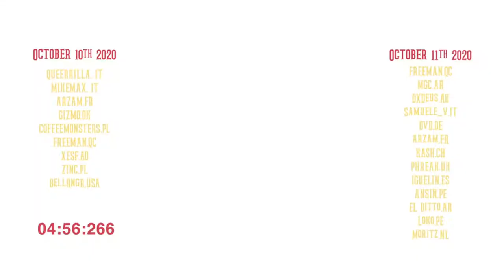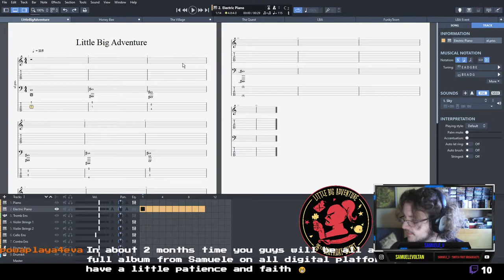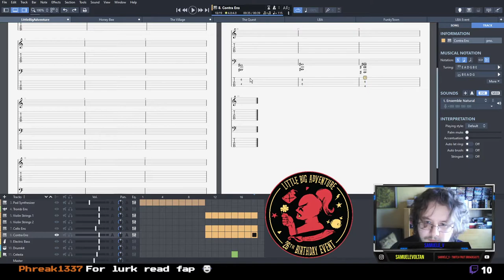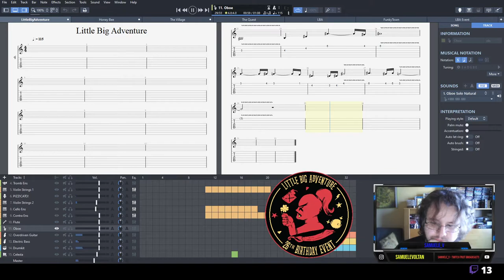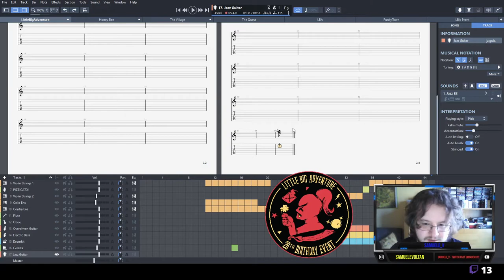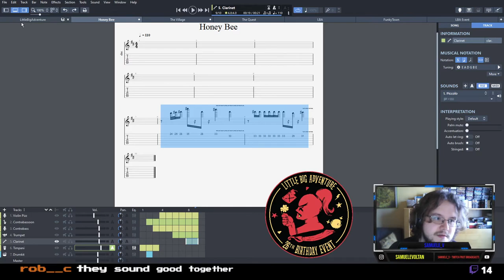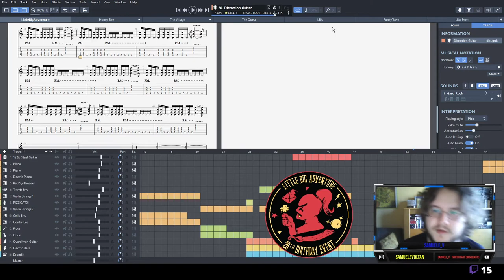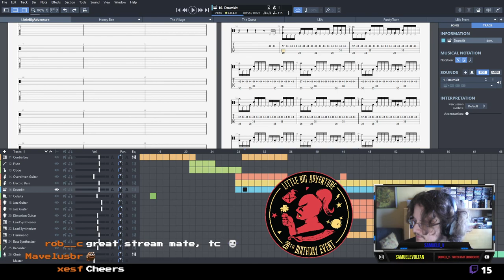LBA1 2020 Event - LBA music composing with Samuele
This is the full unedited footage of Samuele's LBA1 event stream where he did some LBA music composing

To find out more about what's going on in the LBA community join the event discord